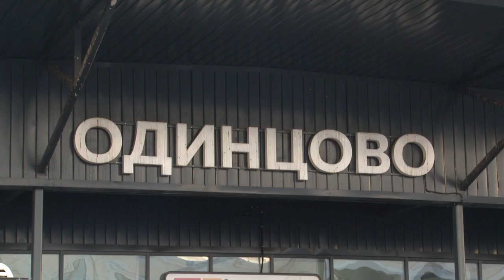Акция "Меняем сигарету на конфету"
В Одинцове прошла акция «Меняю сигарету на конфету». Прохожие отдавали табачные изделия организаторам акции, а взамен получали сладкие призы.